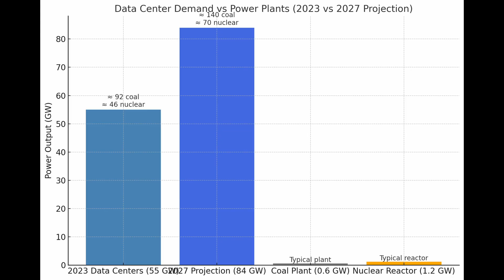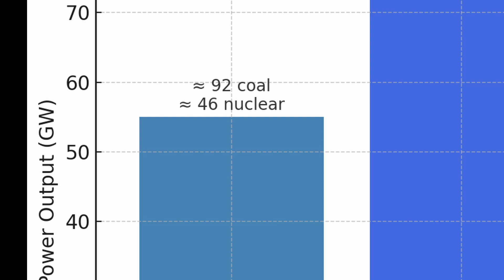The thing that will Break AI and humans - LLM Artificial Intelligence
AI may be the future—but is it already running into a wall? Behind every chatbot reply and image generation lies an enormous power bill. Today, data centers around the world consume about 55 gigawatts of electricity—the equivalent of 90 coal plants or 45 nuclear reactors running at full tilt. By 2027, that figure could climb to 84 GW, and by 2030, AI alone could draw as much power as hundreds of millions of homes.

Power isn’t just an abstract number—it’s a bottleneck. Some regions can barely support human population growth with their current grids, let alone feed the appetite of GPU clusters. Cooling systems, water use, and fuel supplies only add to the strain. If growth continues unchecked, we may hit a breaking point where electricity costs, grid stability, and even public health are on the line.

In this video, I break down:

* How AI data centers compare to coal and nuclear plants.
* Why the grid may become the limiting factor in AI’s future.